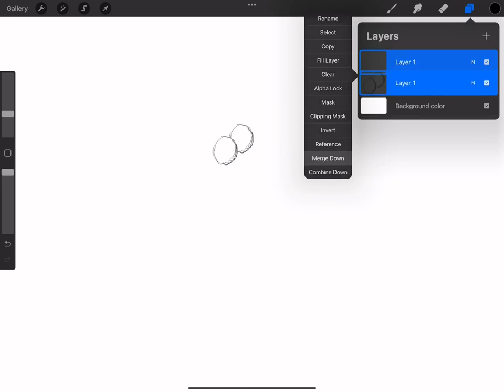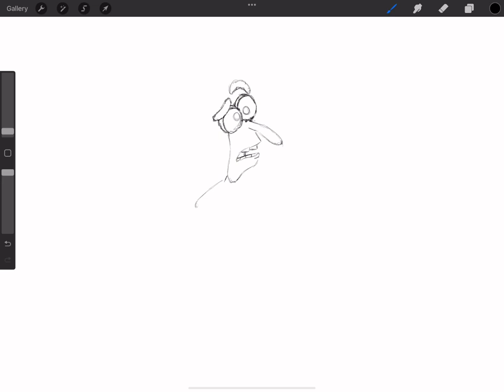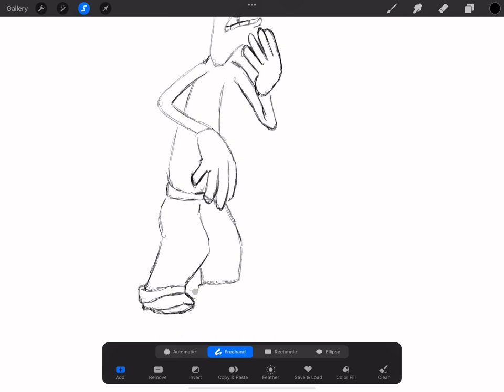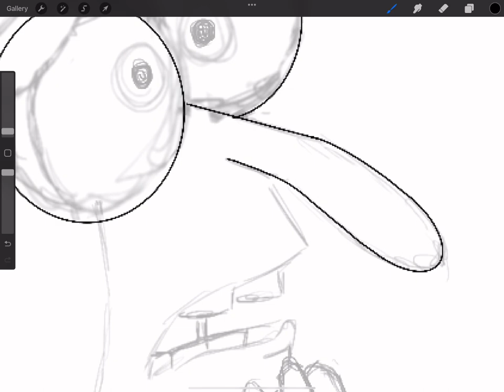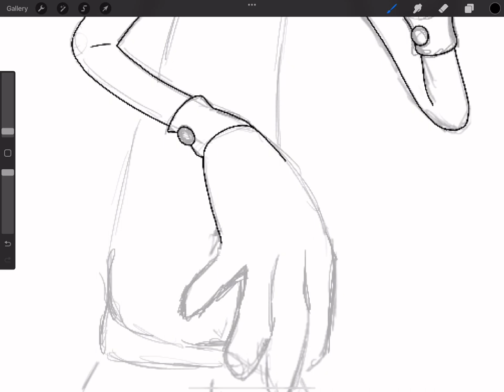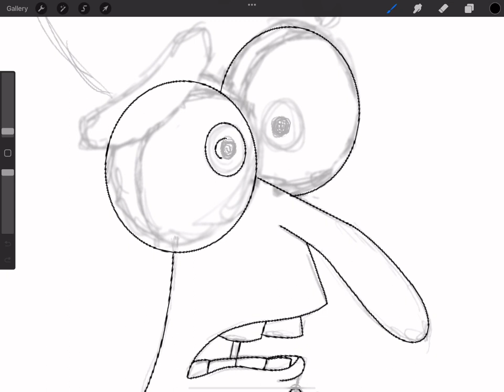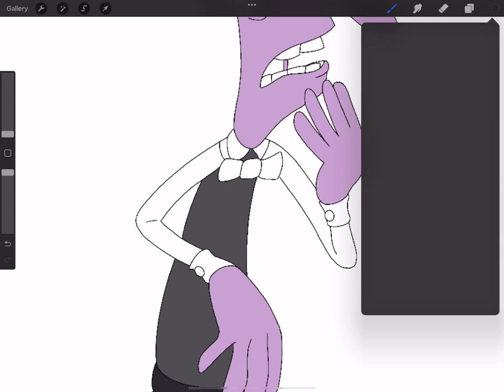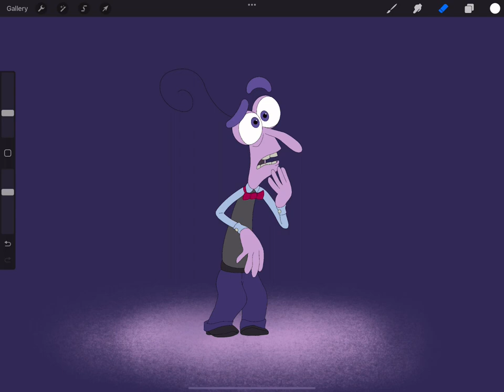Drawing on iPad Procreate Tutorial. Draw Fear Character from the InsideOut movie. Digital Art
Drawing on an iPad and/or paper, safe tutorials for kids. These are Courses for schools to learn step by step in a safe way Traditional Art & Digital Art for anyone who wants to learn tips and tricks. Supporting Kids and Teens to skills up. Learn Art on paper and iPad. Safe Tutorials. Draw on paper & iPad. ISDTOOL.COM